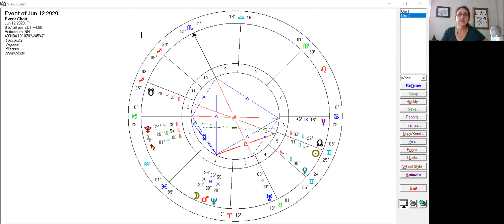Astrology June 8 - 14 What do we do between the eclipses?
As of June 5th we are in between eclipses so this is an important week and there are many like this to come. We are in the waning Lunar phase as of June 5th and that means it time to become more aware, release, re-access and let go of things that are no longer useful or working; and there seems to be plenty of that going on right now.
We start Monday June 8th with the moon in Capricorn, with the Moon in this sign we are encouraged to be logical, practical and grounded. This zodiac sign lacks animated emotion and we could use a little of that right now, less fiery feelings so we can get our s**t together and stop long enough to see what matters and there is a lot that matters and it is all coming to surface.

Monday the 8th the Moon will make a conjunction to Pluto at 11:00 AM and Jupiter at 2:06 PM

Dorothy Morgan is an experienced Professional Astrologer - Personal Consultant – Astrology Mentor and teacher to many. She has been studying Astrology since 1988 and it has been her profession since 2003.
She is also a skilled intuitive/psychic and Angel Healing Practitioner.
She currently runs a Boston based Astrology meetup group and is the current President of The Seacoast Astrological Association in Southern New Hampshire.

Visit her website for more information & join her email newsletter list, one person each month will win free access to her Monthly Insight lecture valued at 25.00

Consultations are easy to understand and practical, keeping the astrology jargon to a minimum, allowing you to gain a better understanding.

On-line Astrology Classes and mentor program. Learn one on one with Dorothy.